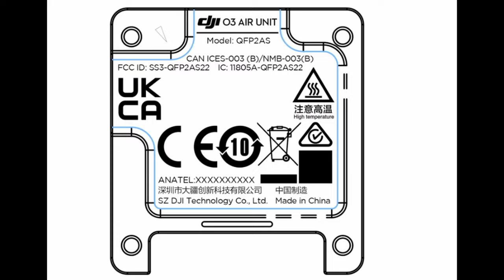DJI FPV News - Caddx out, Walksnail, V3 Leaks, HDzero DRONECONOMICS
Caddx is out, Runcam is in, and everything we know.